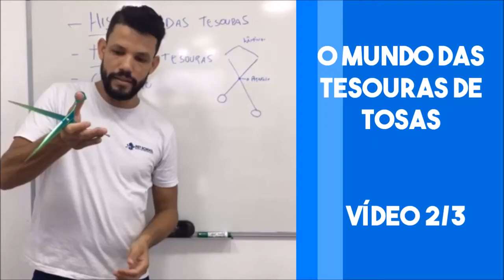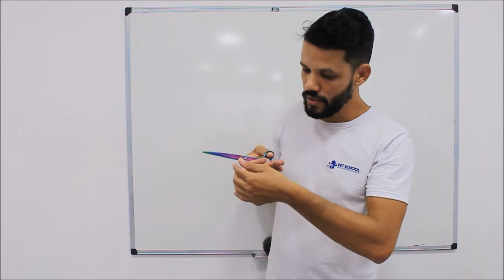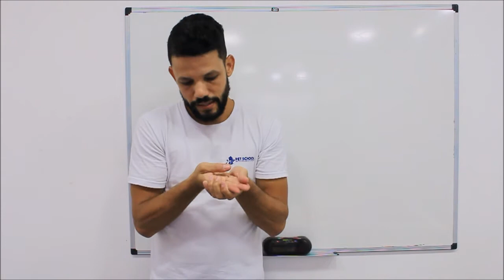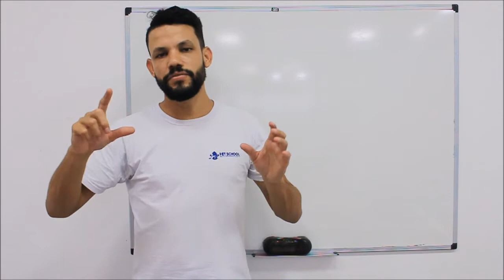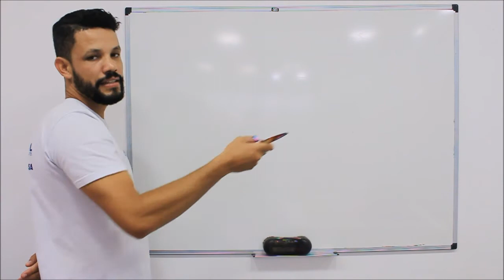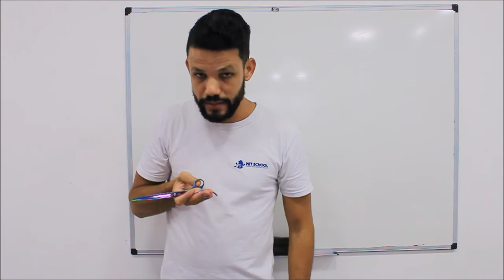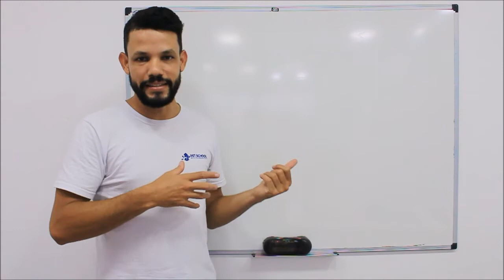COMO SER UM TOSADOR PROFISSONAL! assistindo este vídeo - Aula 2/3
Que tal virar um mestre das tesouras de tosas?
clique no link abaixo e assista o vídeo: O mundo das Tesouras de tosas.

Hoje eu trago a vocês uma Aula sobre o mundo das tesouras de tosas
Obrigado por ter assistido ao meu vídeo e eu espero que você continue me acompanhando aqui no meu canal.
Meu nome é Fred Paschoal, sou Profissional de banho e tosa, há mais de 22 anos de carreira, sócio da instituição de ensino "Pet School - escola profissionalizante", palestrante nacional e internacional e colunista se revista do segemanto pet.

Compra segura no mercado livre!